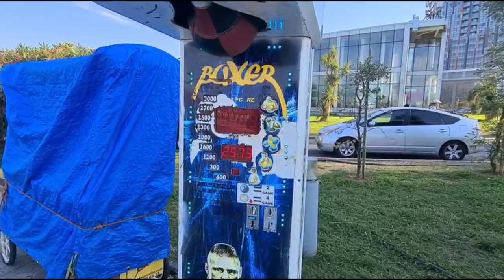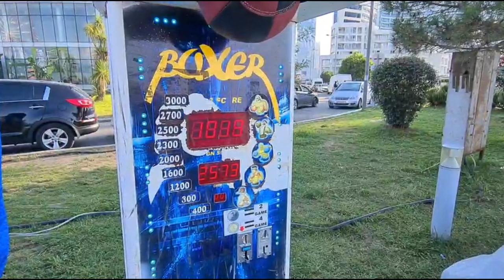Грузия 2022. Батуми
Часть 3. Неделька в Батуми